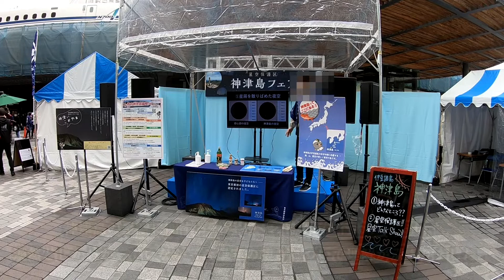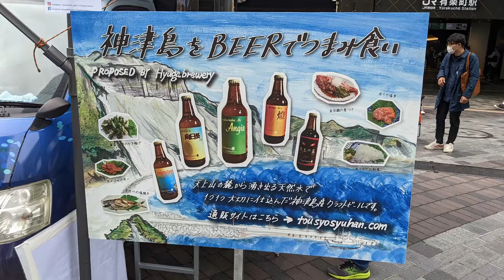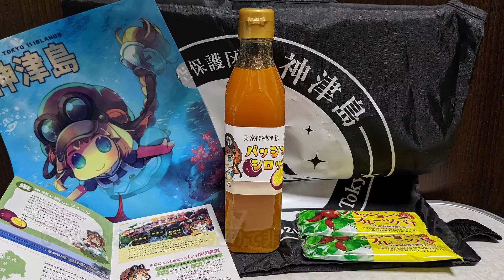【ラブライブ！スーパースター！！】有楽町駅前広場にSunny Passionが！【星空保護区 神津島フェア2022】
ラブライブ！スーパースター！！のアニメにも出てきた神津島に関するイベントが有楽町駅前広場で行われていました。本動画ではそのイベントの見どころを簡潔にご紹介しております。